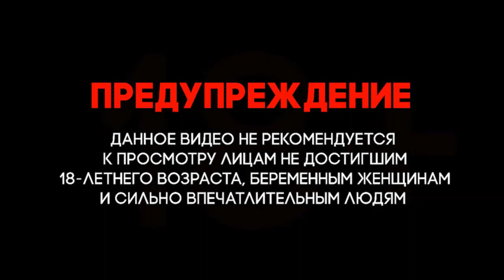Афганистан. Быстрее ветра.😉 Американские пилоты🚁 убегают от ракетного обстрела базы!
Афганистан. Американский вертолет AH-64 Apache во время ракетного удара (РСЗО Тип 63), пилоты в панике.
Afghanistan. American AH-64 Apache helicopter during a missile strike (MLRS Type 63), the pilots in a panic.